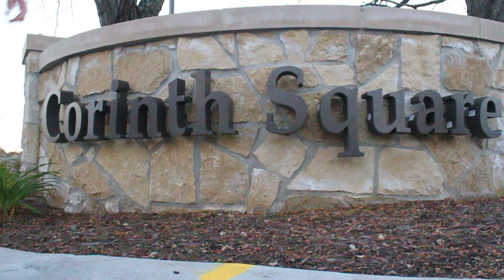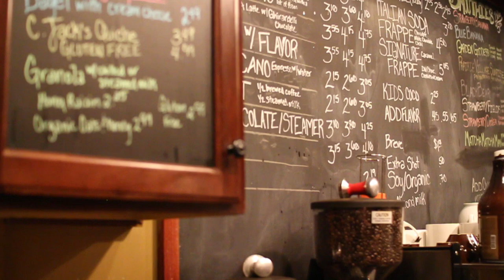East of State - Hattie's Fine Coffee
We sat down with Gretchen Copeland, co-owner of Hattie's Fine Coffee, to chat about her cafe.